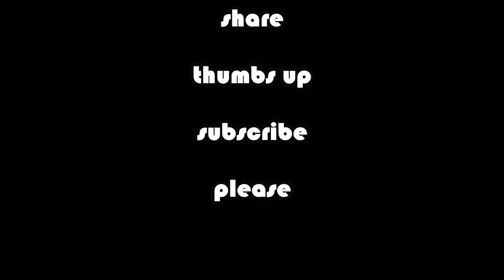excited ang aming alaga pag may pasalubong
ganto talaga sya kasaya or excited kapag uuwi kami na may dalang pasalubong sa kanya.